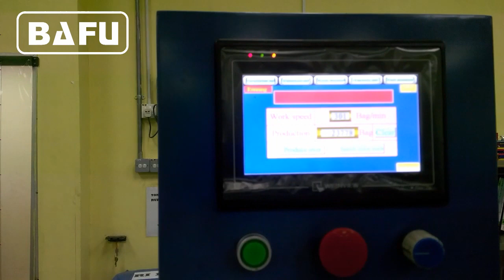çikolata kat paketleme makinesi, çikolata bant kat sarma makinesi, çikolata sarma makinesi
DWM650 otomatik çikolata bant kat sarma makinesi ağırlıklı olarak belirli boyutlarda ve şekillerde çikolata, sert şeker, preslenmiş şeker vb katlama ve zarflama tarzı ambalaj için kullanılır. Model, çeşitli ambalaj malzemeleriyle uyumludur. Bu arada, birkaç model parçasını değiştirerek fırçalama ambalajı da bu modelde mevcuttur. Daha fazla bilgi için:
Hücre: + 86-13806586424